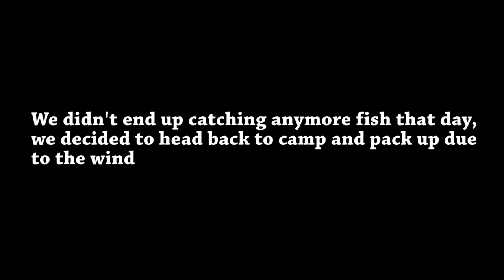Overnight Fishing/Camping Trip On Phillip Edward Island/Chikanishing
Just a little 1 nighter by myself. Fishing was extremely tough considering the last 4 weeks were just insane. My buddy Angelo came out on Saturday, I think we only ended up catching 3 fish that day. With the biggest one being 33 inches. Probably the last trip of the season for me, maybe not the last day trip but its definitely getting colder at night. Next year I should start recording more of my trips so I have more videos!

Songs used in order:
Nomyn - Endless
Starlight Exsert - Waves